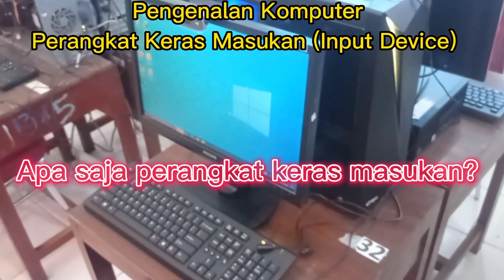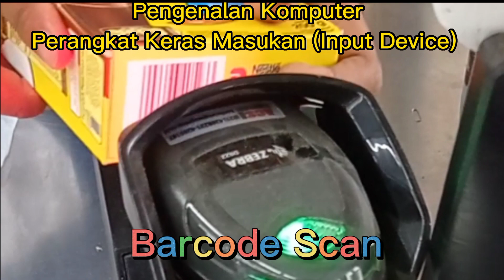Pengenalan Komputer - Perangkat Keras Masukan